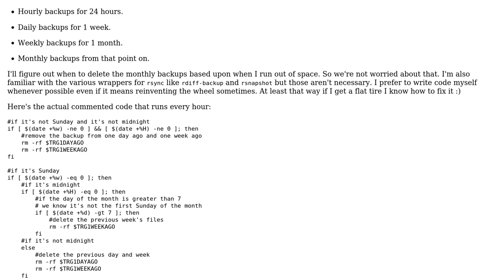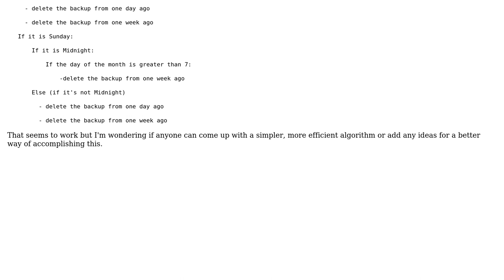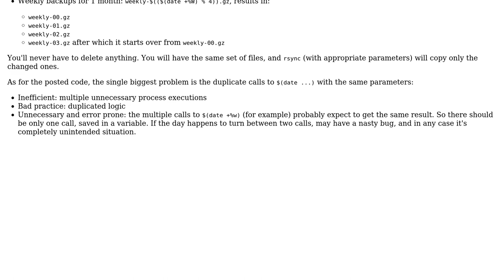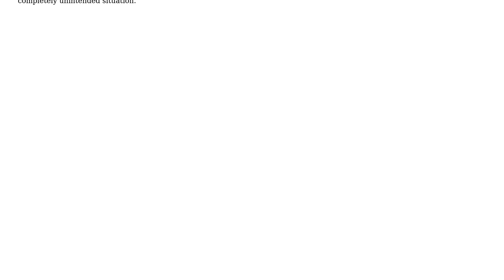Fast incremental backup algorithm using RSYNC